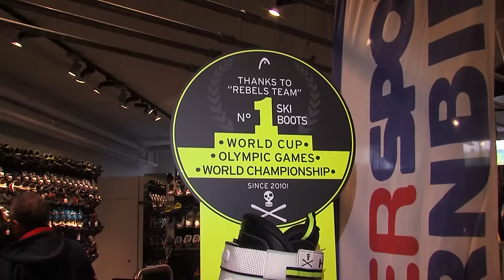Montafon.TV - Meet and Greet mit Svindal und Jansrud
Rund 500 Personen stellten sich für das Meet & Greet mit Aksel Lund Svindal und Kjetil Jansrud im Intersport Dornbirn in Reih und Glied auf, um Autogramme und Fotos von den Skistars zu ergattern.